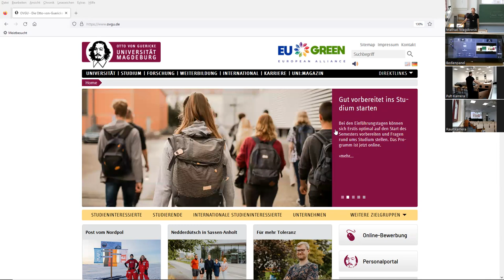Hybridlehre mit TrackingMaster-Kamera und Funkmikrofon im Hörsaal 4 in Gebäude 5 der OVGU Magdeburg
Im Video stelle ich kurz den Anschluss und die Bedienung der fest eingebauten Hörsaalkamera und des Funkmikrofons im Hörsaal 4 in Gebäude 05 der Otto-von-Guericke-Universität Magdeburg für die Hybridlehre bzw. die gleichzeitige Übertragung einer Präsenzvorlesung oder eines Präsenzplenums in einer Videokonferenzsoftware wie Zoom vor. Verbaut ist dort eine automatisch sowie manuell schwenk- und zoombare PTZ-Kamera, die zusammen mit einem Sennheiser-Funkmikrofon mit dem fest installierten PC verbunden ist. Damit lassen sich recht schnell einfache Hybridlehrveranstaltungen ohne große technische Vorbereitung ermöglichen. Auch ein eigener Laptop kann genutzt werden. Fest installiert ist außerdem eine Dokumentenkamera bzw. ein Visualizer. Nebenbei demonstriere ich die Bedienung der Touchscreen-Oberfläche für die Steuerung der Signalquellen und -senken.

Kapitelmarken:
0:00 Einleitung
0:57 Quellenwahl am Bedienpanel
1:29 Dokumentenkamera bzw. Visualizer
3:09 Wacom-Zeichentablett als Kontrollmonitor
3:51 Kameraeinstellungen, Presets und Personen-Tracking
6:02 Aufzeichnungsmodus
7:01 Bildschirmfreigabe und Zusammenfassung